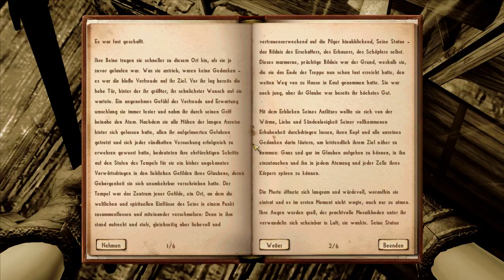Playthrough - Nehrim [Blind/deutsch/ohne Kommentar] Teil 006